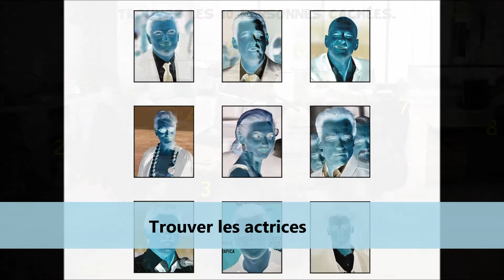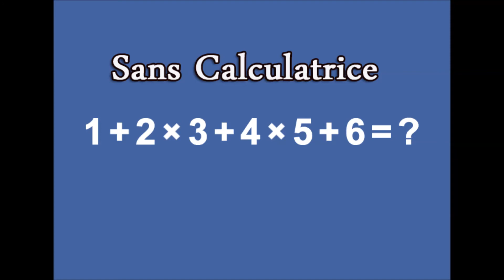Puzzle Intéressant - 3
On va jouer!